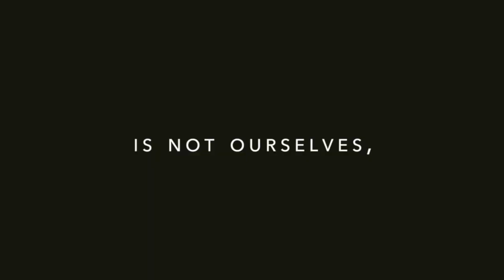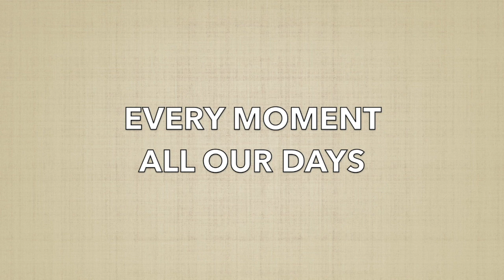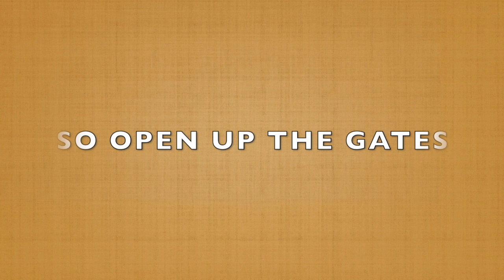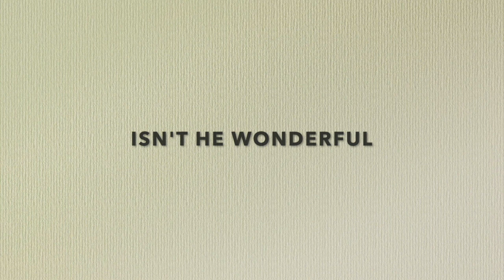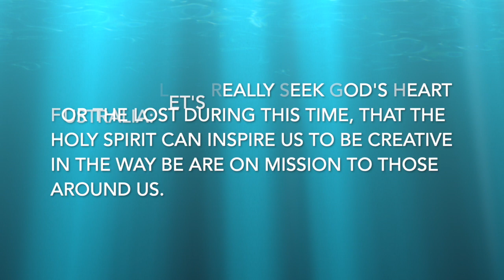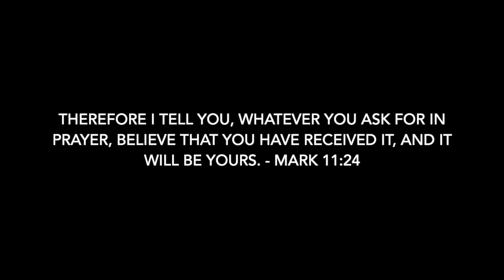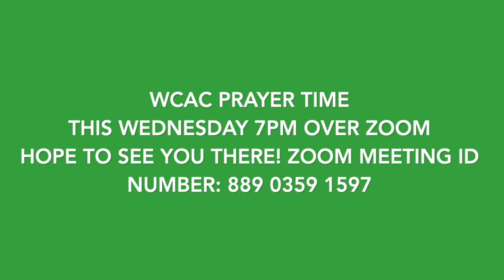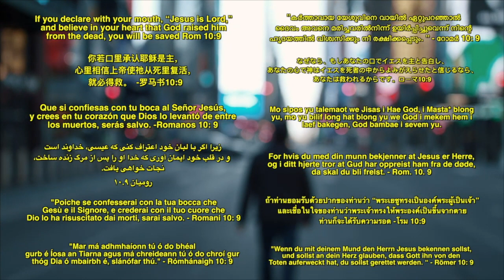WCAC Online 09.08.2020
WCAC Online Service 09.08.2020